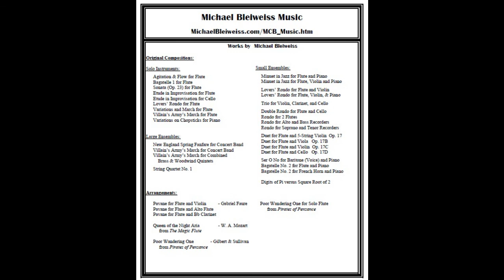New England Spring Fanfare for Concert Band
A fanfare for concert band with alternating dark progressions through the different registers and bright flourishes.

Images:
     pexels
     PxHere
     pixabay
     Lucas via pexels
     MrExcentric via pixabay
     Josh Sorenson via pexels
     Vitaliy Green via PxHere